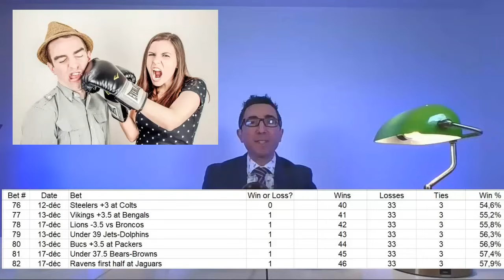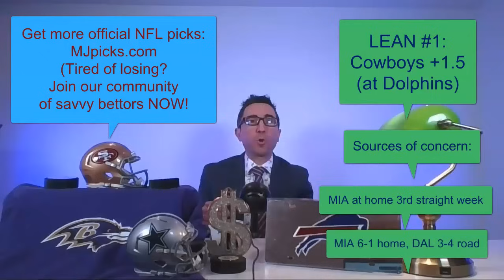Top NFL Picks Week 16 ($100 PRIZE IN FREE PREDICTION CONTEST!!!)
The betting tips and picks for Week 16 in the NFL are presented by Professor MJ, Ph.D in Statistics and a 15-year university statistics teacher from Quebec City in Canada.